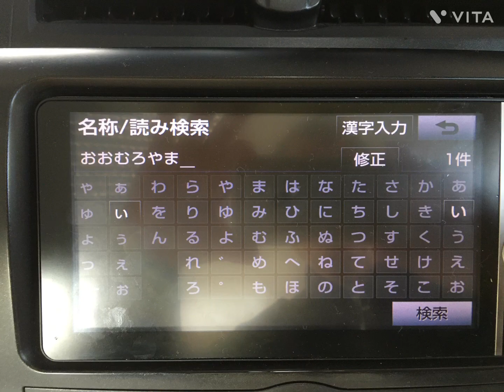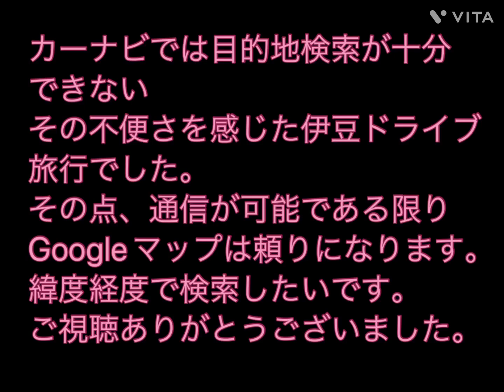カーナビの限界、Googleマップの信頼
目的地が検索出来ないカーナビ。
それに対してGoogleマップは確か。